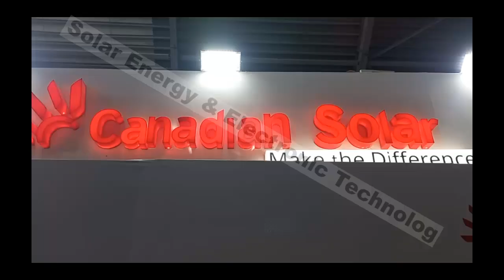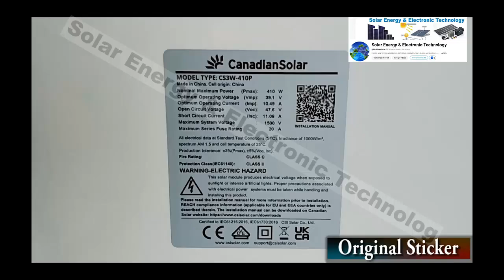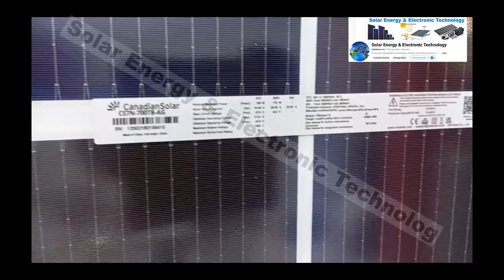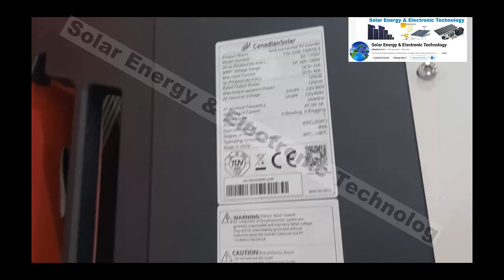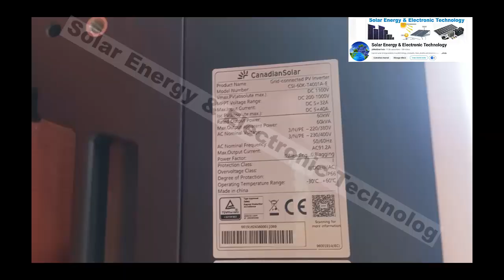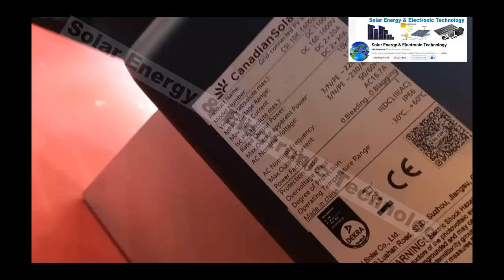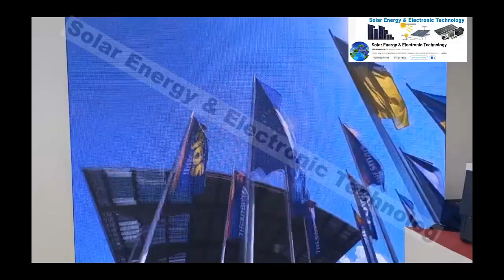Canadian Solar Panels, Fake or Real?